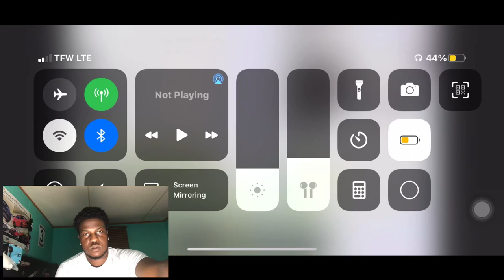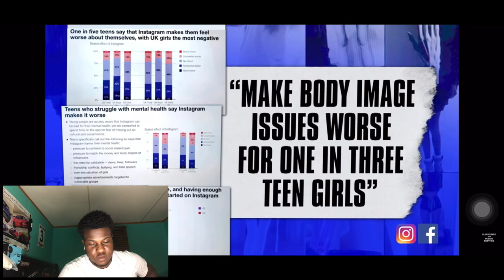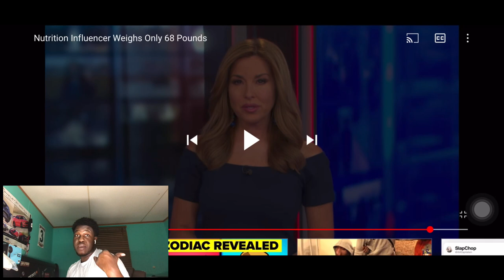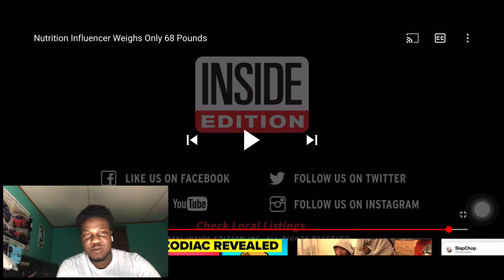Nutrition Influencer Weighs Only 68 Pounds😱 REACTION